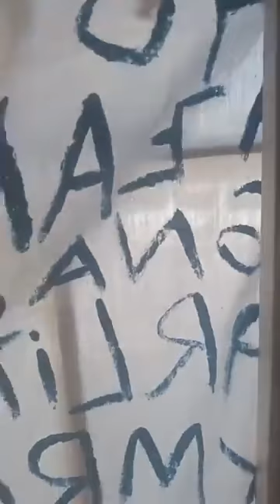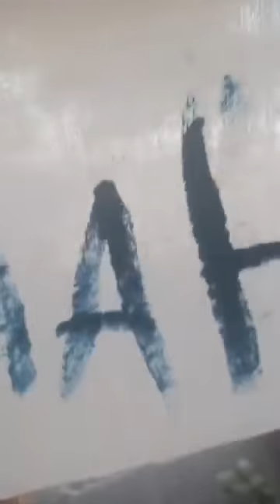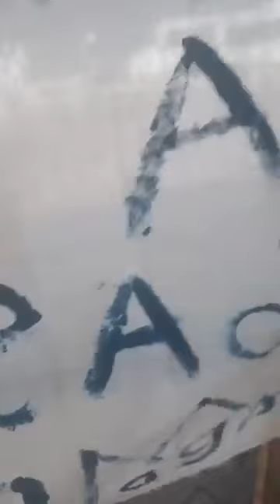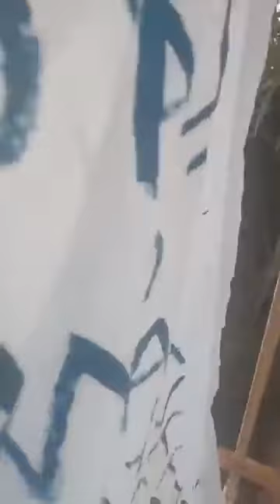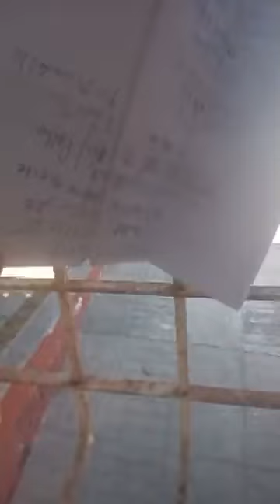Sitiada Eraldis Frómeta, La Habana (15.11.2021)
Fuente: Eralidis Frómeta